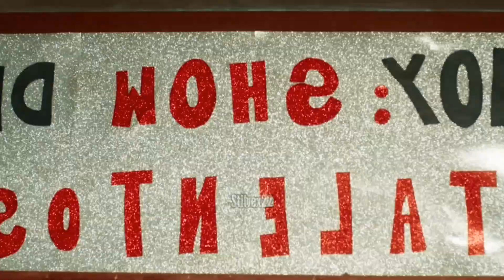[YTPH] PAULO LONDRA - NUBLADO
no sé que poner acá XD